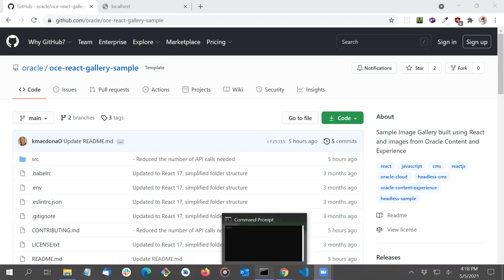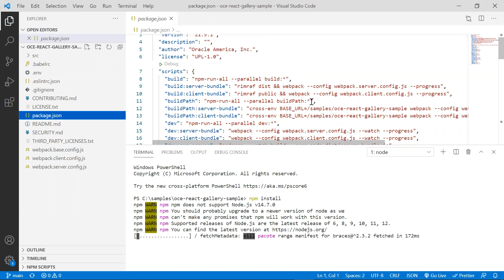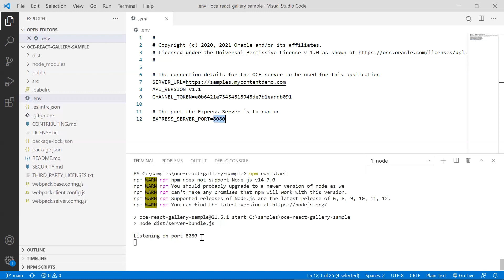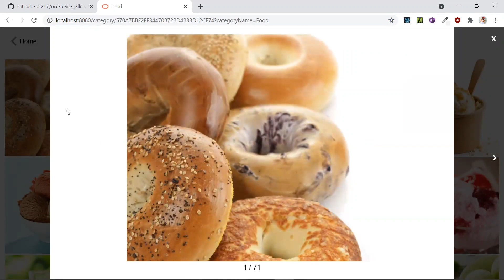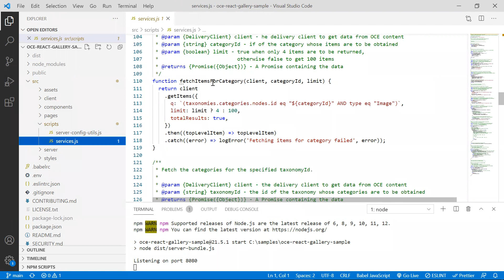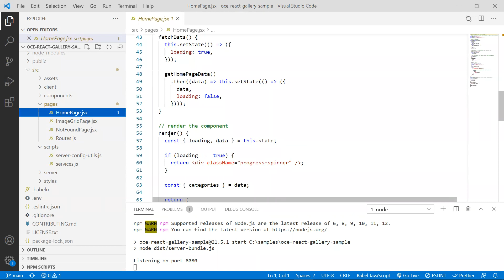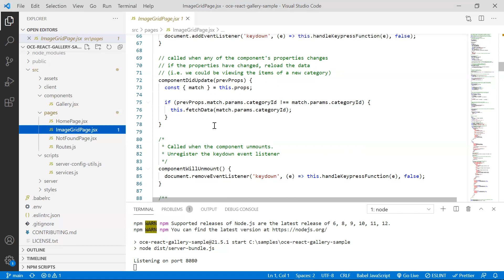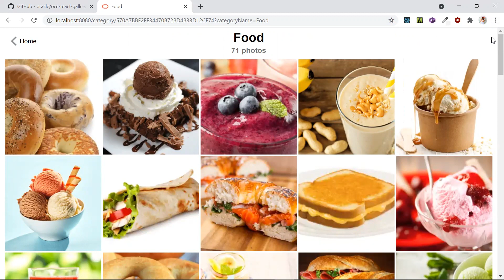Build an Image Gallery in React with Headless Oracle Content Management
Learn how to build an image gallery in React with Oracle Content Management as a headless content management system (CMS).